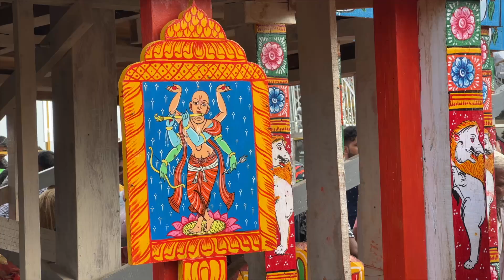झारखण्ड का सबसे बड़ा रथ मेला 🎡जगरनाथ मेला रांची | जगन्नाथ मेला रांची Rath Mela Ranchi | Monty vlogs